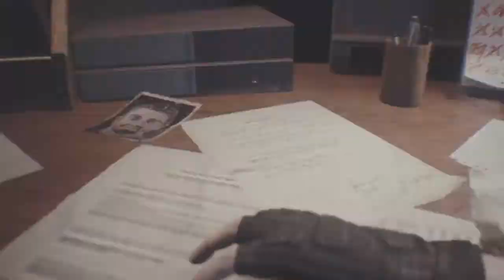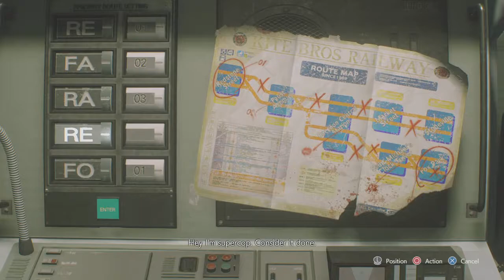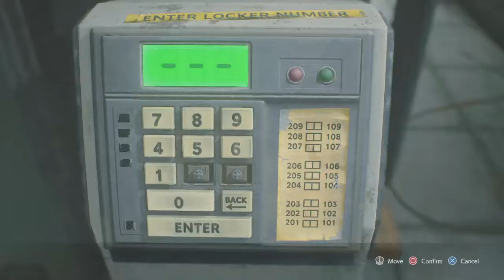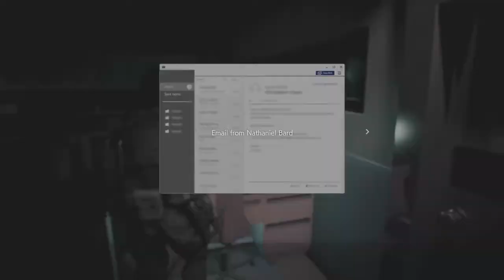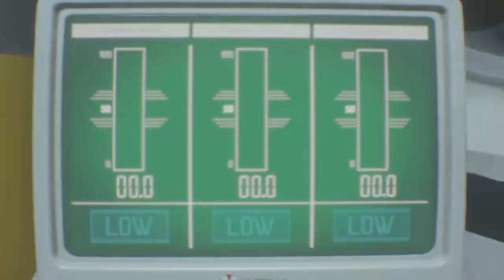Knife Only S RANK Speedrun (1:16:18) | Resident Evil 3 Remake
This is a Knife Only Run Walkthrough on the Assisted Difficulty for the game Resident Evil 3 Remake.